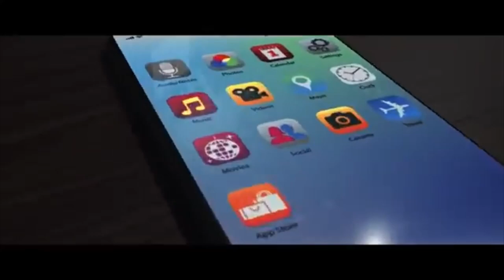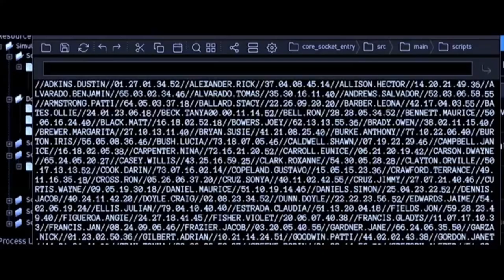they all have androids why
Not even one iphone why